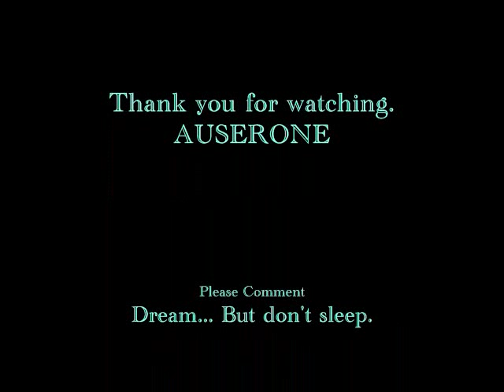Graffiti AuserOnes JFK Cardboard Masterpiece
JFK Cardboard Masterpiece check it out rate n comment it.

The most Inspirational artists for me would have to be:
Ewok, Krush, Norm, Pose, Revok, Saber, and Sever
(AWR, MSK, and TSL Films (The Seventh Letter),
Ironlak Team USA, Does, Storm (Love Letters),
Smash 137 (Montana), and The MAC (NG) MAD PROPS!!!